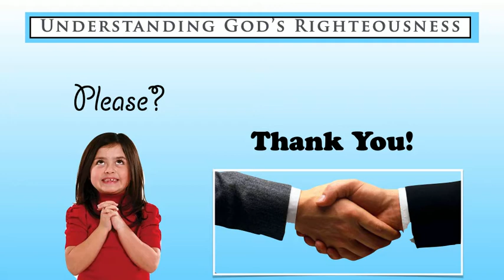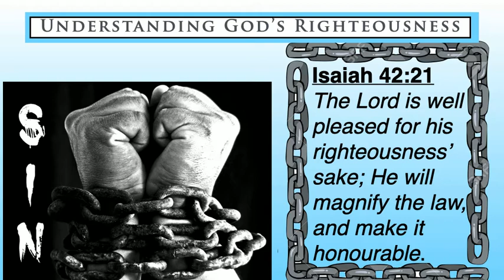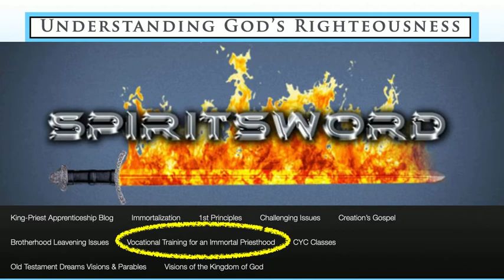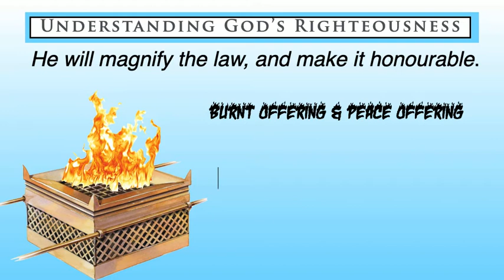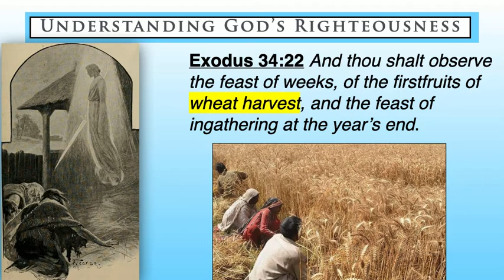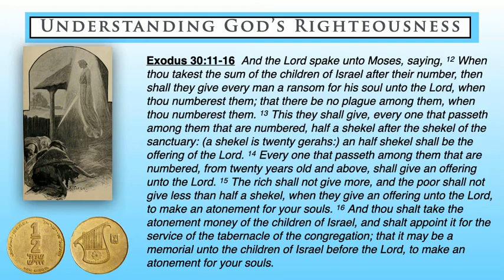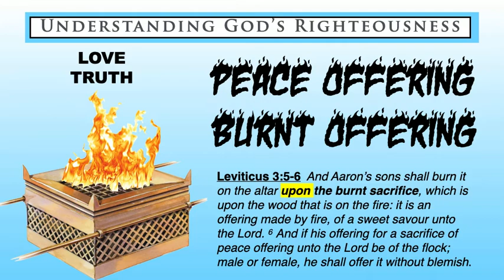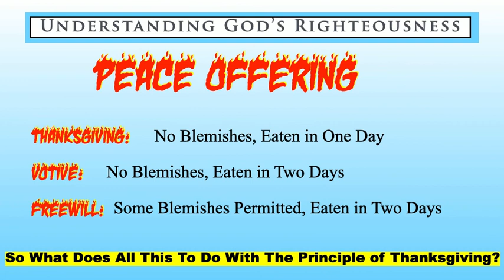Understanding God's Righteousness 55 April 29 2021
Thanksgiving may be the greatest form of praise we can offer. The Kingdom Law that God will magnify and make honorable in the anticipated Millennial Kingdom highlights the significance of the thanksgiving altar offering and how it fits within the behavior patterns. This is challenging in the context of how thankfulness is dismissed so powerfully by our current society.